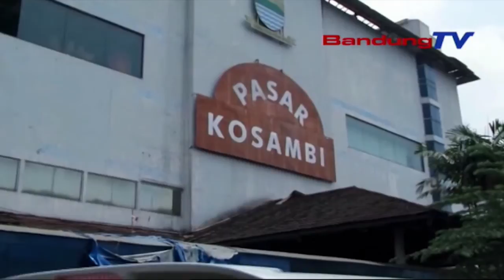Inflasi JABAR Capai 3,21%, Lebih Tinggi Dari JATENG Dan JATIM | SBR | BANDUNGTV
SBR | BANDUNGTV | Badan Pusat Statistik Merilis, Angka Inflasi JABAR Hingga Desember 2019 Mencapai Tiga Koma Dua Puluh Satu Persen. Menyikapinya, Kepala Kantor Perwakilan Bank Indonesia JABAR Menyatakan, Tahun 2020, Inflasi JABAR Harus Bisa Dibawah Tiga.